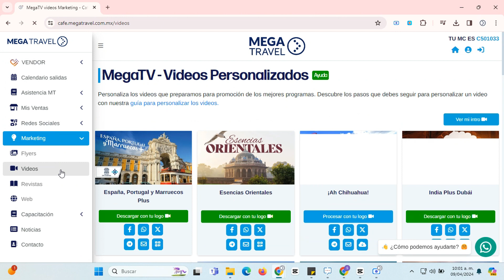Bienvenidos a Café Mega Travel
La plataforma exclusiva para agentes de viaje, con herramientas de consulta y gestión de reservaciones, acceso a una página web personalizada, material de marketing para tu agencia y más...

¡Mira todo lo que puedes hacer en Café MegaTravel!